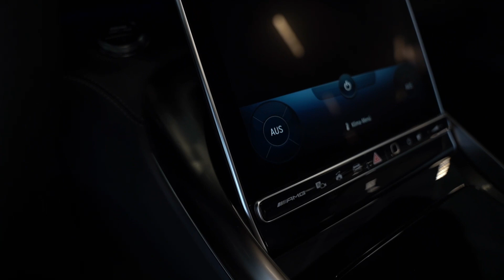Mercedes-Benz SL 63 AMG